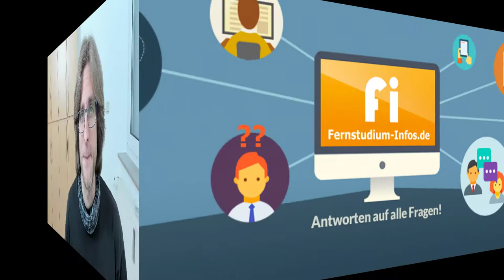Fernstudium-Infos.de News 2017|12 - kompakt informiert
Ein kompakter Überblick über alle News zum Fernstudium. In dieser Ausgabe geht es unter anderem um den neuen Webauftritt der FernUni Hagen und von Oncampus, berufsbegleitende Anrechnungsstudiengänge sowie die Laborarbeit im Fernstudium an der SRH Fernhochschule.

Alle genannten Videos und die Links zu den ausführlichen Artikeln sind in der Fernstudium Rundschau zu finden: